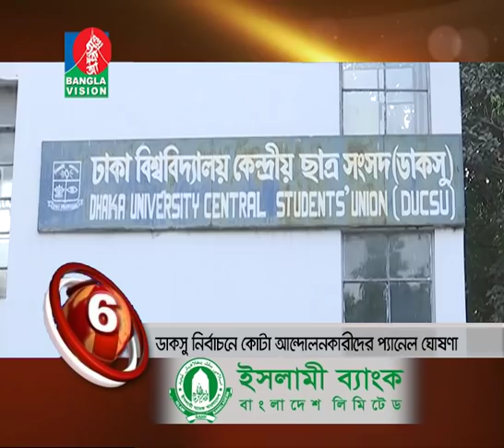BANGLAVISION NEWS TOP TEN | 01 PM | 25_February_2019